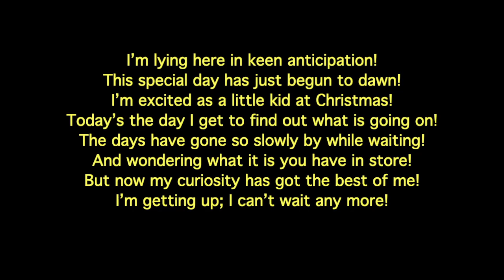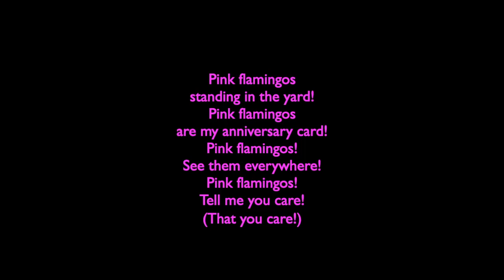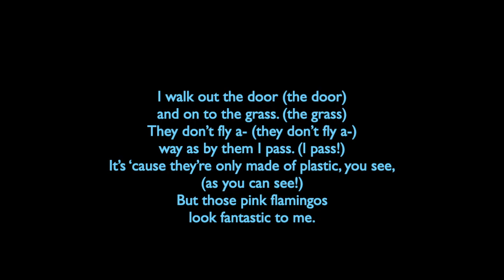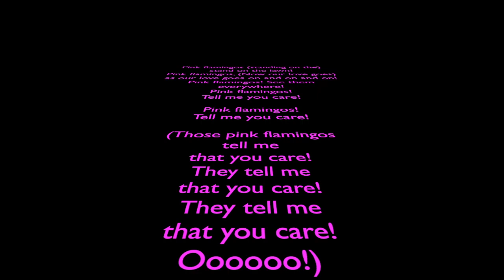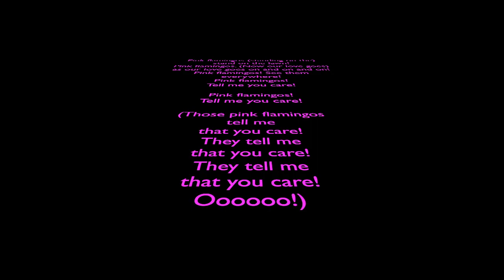Pink Flamingos (standing in the yard!) for Men's Barbershop Quartet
This songs about "flamingo-ing" which is the placing of numerous pink, plastic flamingos on someone's lawn in honor of their anniversary, birthday or other special occasion.
 It is usually done at night or while the are away to surprise them!
The voices are computer generated.
As stated, it is  for Men's Barbershop Quartet!
The music will soon be available at JW Pepper.  Search the word "Kemppainen" on their site.